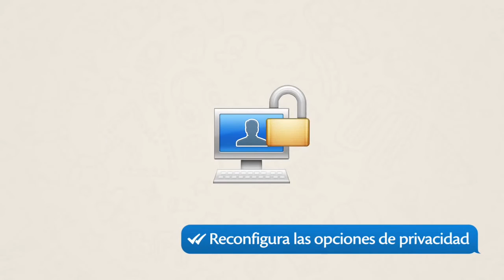Dile NO al Ciber Acoso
Sport de prévention du cyber-harcèlement. Sous-titrage en espagnol et français ajoutés